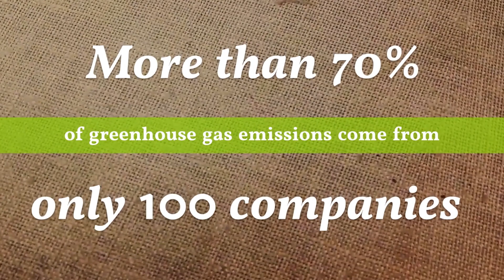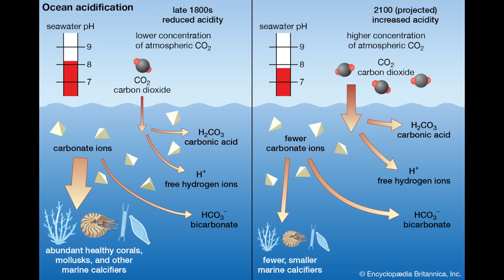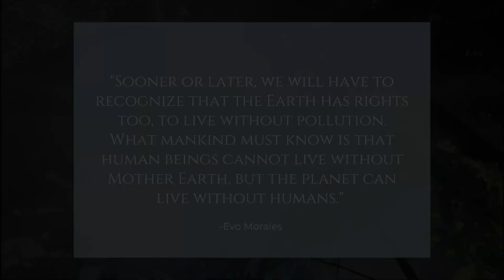Episode 3: Pollution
In Episode 3 we discuss the types of pollution as well as how pollution can cause ocean acidification, acidic rain, and health risks.